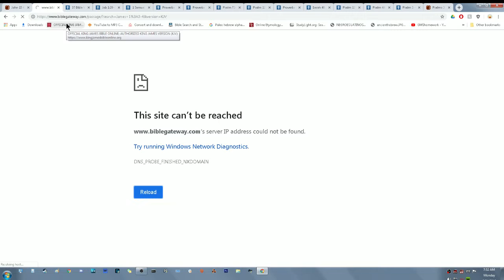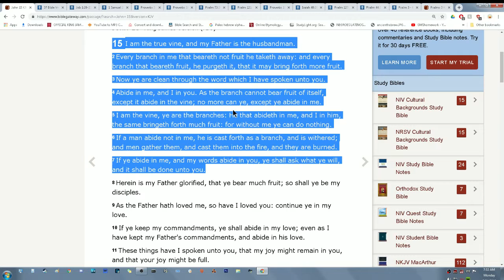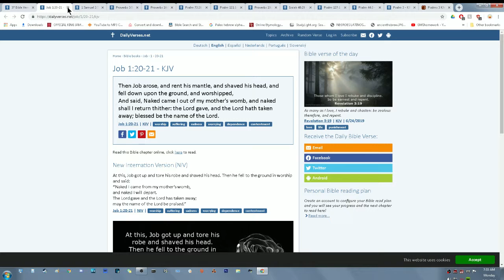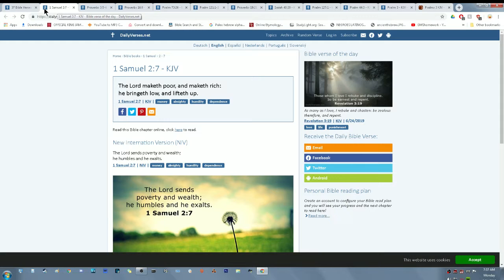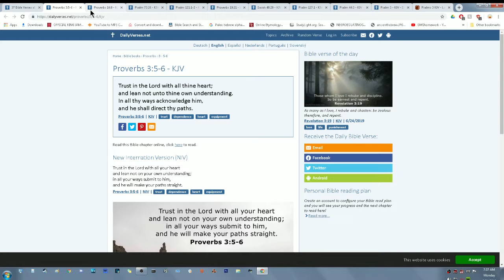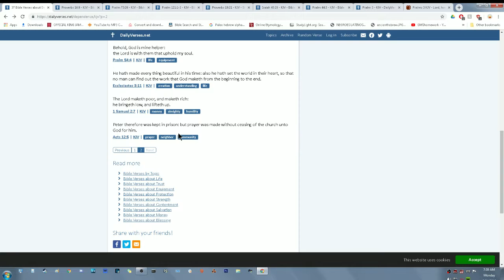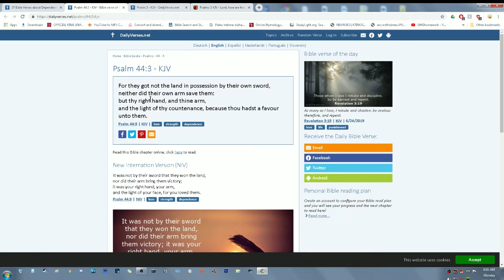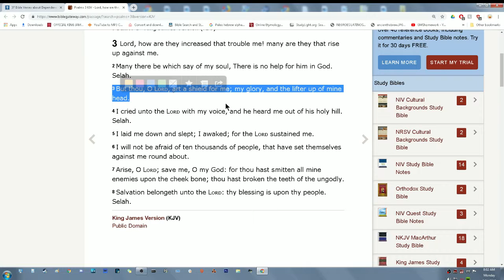Without The Most High Wa Yahawashi We Are Nothing!!